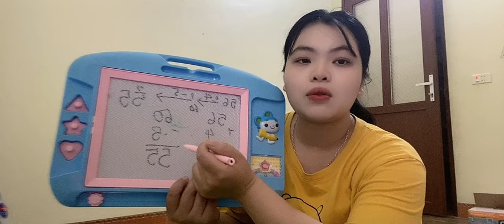Video dạy bài tập số 2: Phép trừ số có hai chữ số cho số có một chữ số